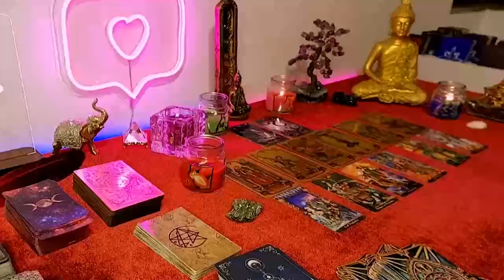SAGITTARIUS ❤️Someone did not expect for you to keep your distance! You gotta hear this!